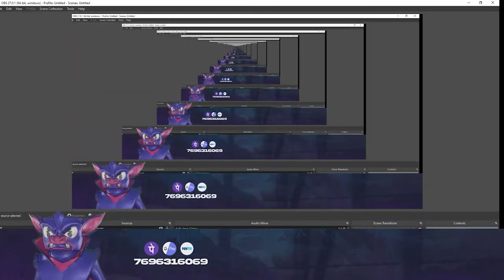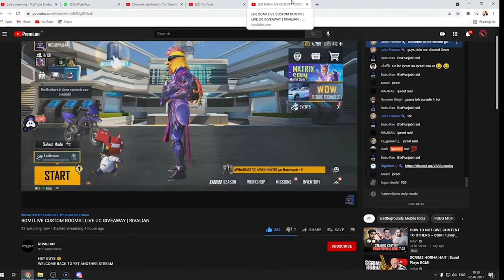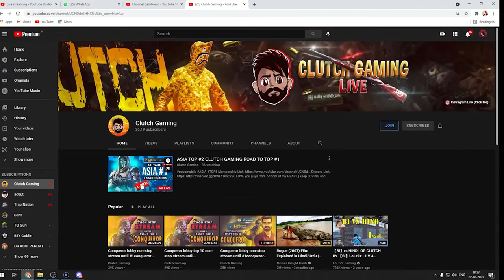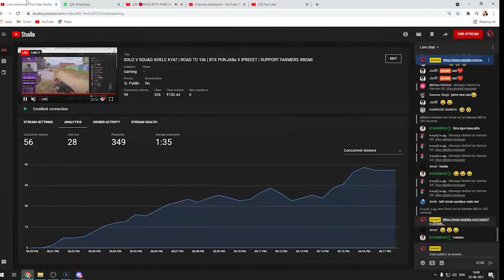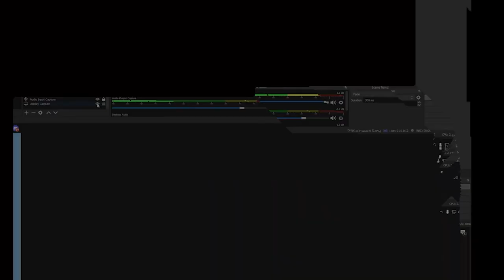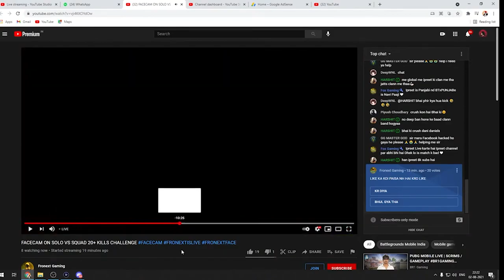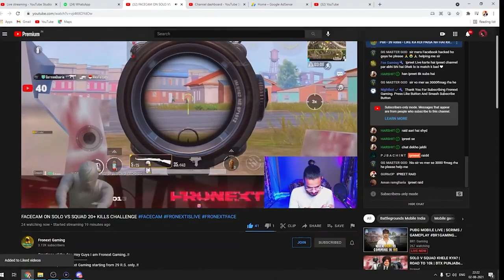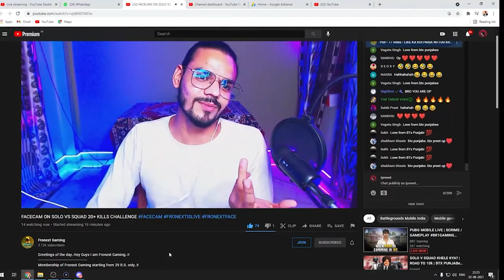THIS VIDEO WILL MAKE YOUR DAY | RAIDING STRUGGLING STREAMERS | BTxPUNJABe X IPREEET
TO SUPPORT
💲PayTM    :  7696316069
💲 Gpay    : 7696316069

 i love to make people laugh
just entertainment and no hate ,
IGN - BTxPUNJABe
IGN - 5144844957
Clan - BTOWN OFFICIALs
Device - IPHONE 12 Pro Max
Streaming platform - OBS Studios

🕹️Gaming Setup:

►Motherboard: MSI B450 Tomahawk Max II Motherboard
►RAM: XPG DDR4 D60G RGB 16GB (2x8GB) 3200MHz PC4-25600 U-DIMM Desktop Memory CL16 (AX4U320038G16-DT60)
►GPU: GIGABYTE Nvidia GeForce RTX™ 3060 Gaming OC 12GB GDDR6 Graphics Card (GV-N3060GAMING OC-12GD)
►Case: MSI MAG FORGE 100R Mid Tower Gaming PC Case
►CPU Cooler: Cooler Master ML240R
►Monitor: MSI Optix MAG241C 23.6 inch Full HD Curved Gaming Monitor, 144hz Refresh Rate,
►Gaming Mouse: Logitech G102PUBG